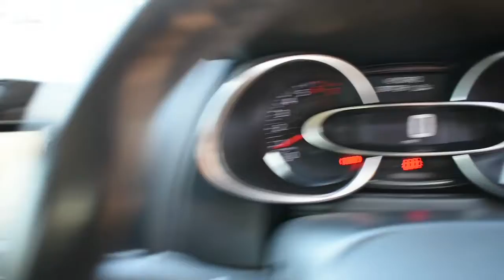Renault CLIO 0.9 Dynamique S Nav Tce